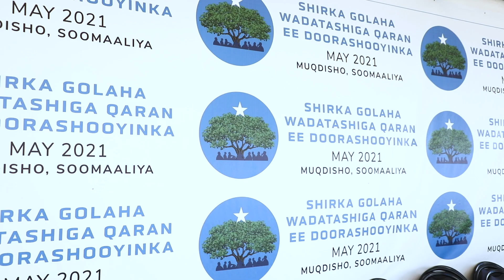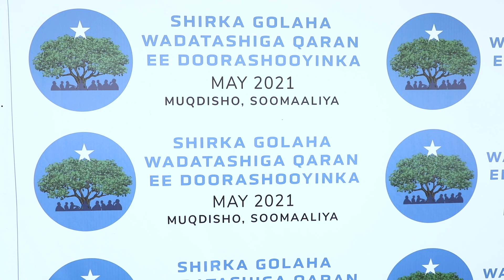Shirka Golaha Wadatashiga Qaran ee Arrimaha Doorashooyinka oo Khamiista la soo xirayo.